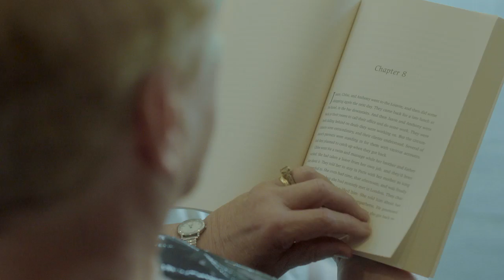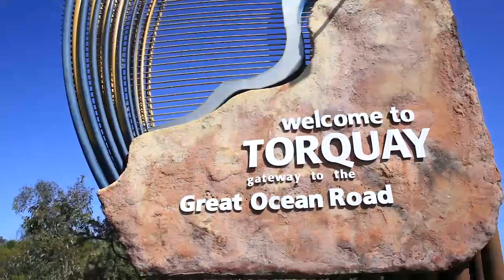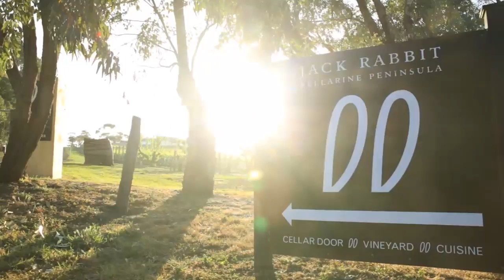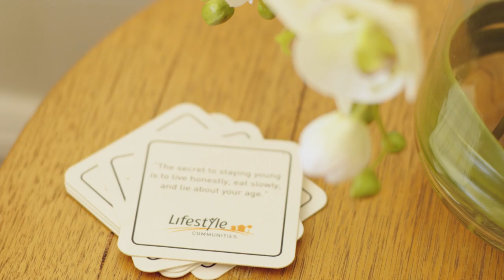Discover the upsides to downsizing at Lifestyle Geelong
Homeowners' clubhouse now open.

Inspect today!